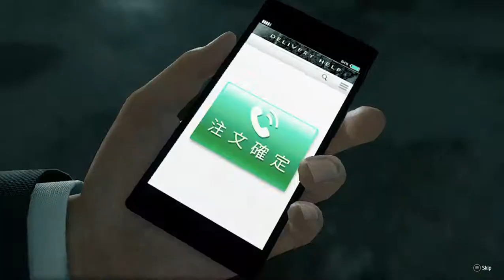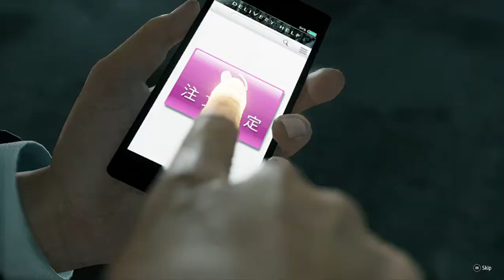Yakuza Like A Dragon - BOSS FIGHT - REIJI ISHIODA AND MIRROR FACE.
You'll be up against Ishioda Family Patriarch Ishioda (Lv. 57) and Face-copying Assassin Mirror Face (Lv. 55) in this final fight of the chapter. Mirror Face will assume the identity (and moveset) of Adachi, so you should know what to expect to an extent.

Mirror Face is tanky (as expected) and you should focus on taking him out first using slash and gun attacks to exploit his weaknesses. It's also recommended to utilize some poison attacks early to deal damage over time to both Mirror Face and Reiji.

Mirror Face can occasionally guard attacks to reduce damage and Reiji can counter your party member's attacks, as well, so make sure to keep your healing up with Saeko at all times.